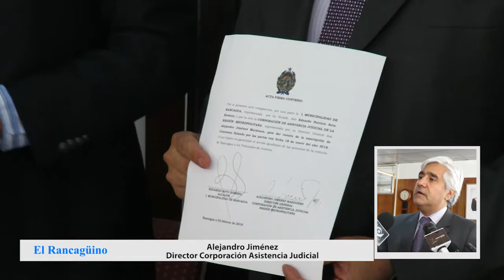Convenio entre la Municipalidad de Rancagua y la Corporación de Asistencia Judicial